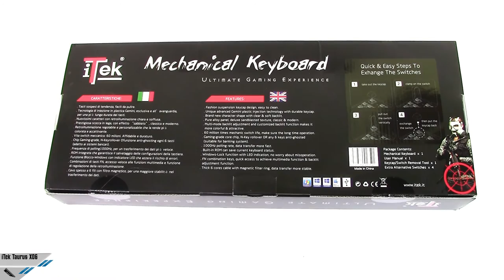[Unboxing ITA] iTek Taurus X06